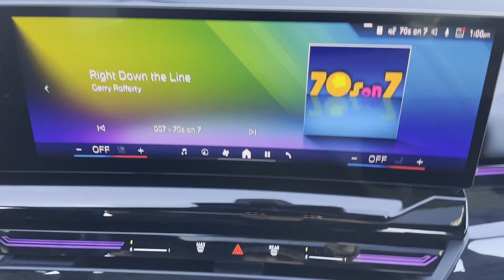2024 BMW 5 Series 530i xDrive Clinton, Lambertville, Hopewell, Flemington, Bridgewater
2024 BMW 5 Series 530i xDrive WBA53FJ03RCR18459 Video